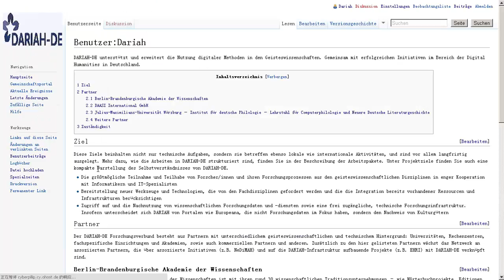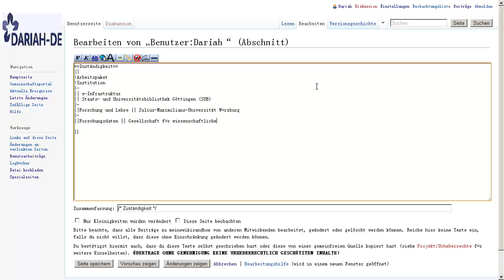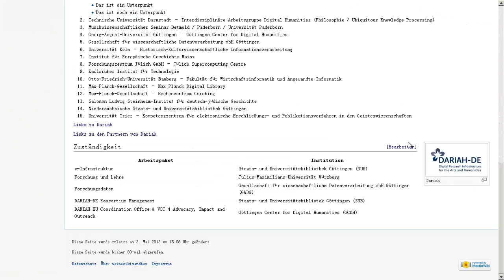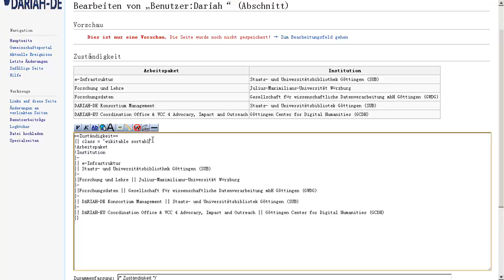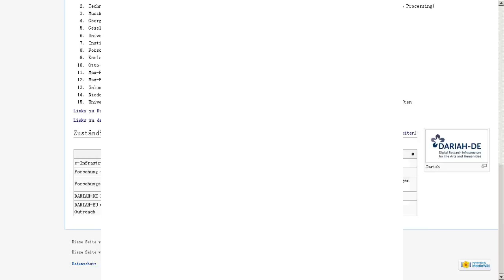Wiki-Tutorial Teil 5: Tabellen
Tabellen erstellen (MediaWiki)